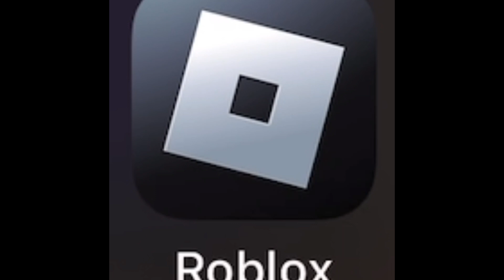Top 10 best games